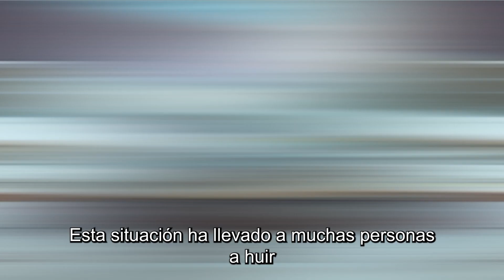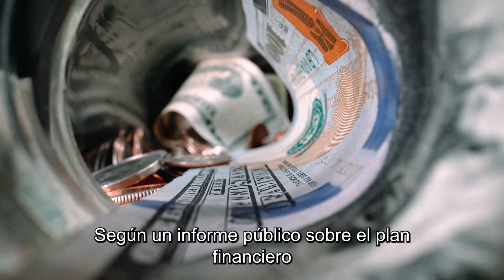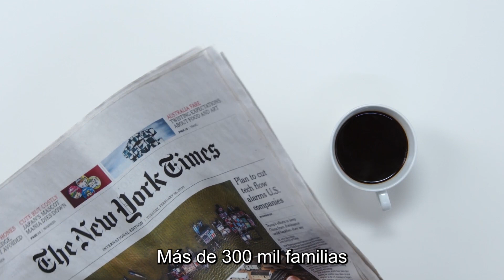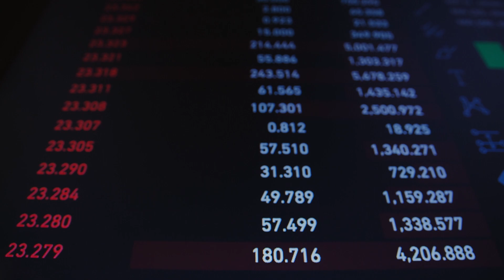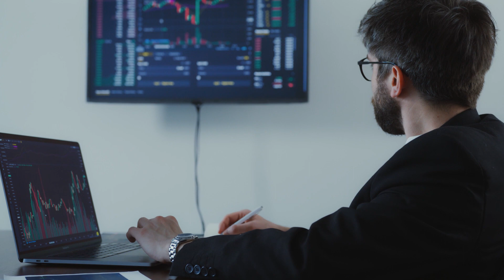Desesperada HUIDA de la gente de Nueva York frente a la inminente CRISIS | Se preparan para lo peor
Nueva York se enfrenta a una crisis sin precedentes que podría llevar a la ciudad al colapso. Miles de personas están abandonando la metrópolis debido a los altos costos de vida, salarios estancados y dificultades para encontrar empleo, especialmente para los inmigrantes recién llegados. La situación fiscal se está deteriorando rápidamente, con un déficit proyectado de miles de millones de dólares y una disminución de los ingresos. Además, el mercado inmobiliario está al límite y la ciudad enfrenta una creciente población sin hogar y un aumento de la delincuencia. Todos estos factores combinados indican un futuro incierto y preocupante para Nueva York.